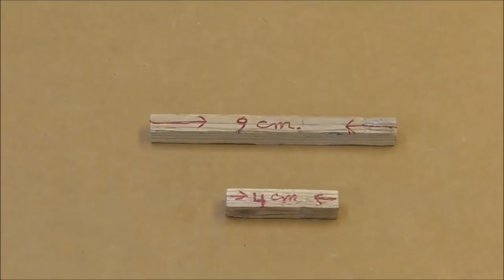MANUALIDADES HECHAS CON CARTÓN CUNA PARA BEBES DIY